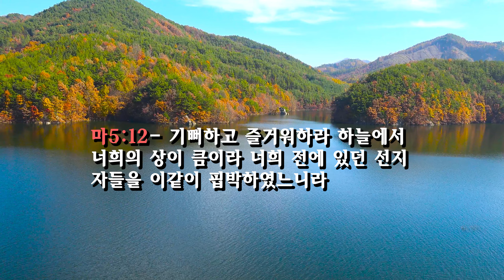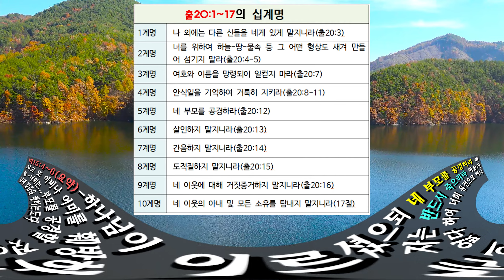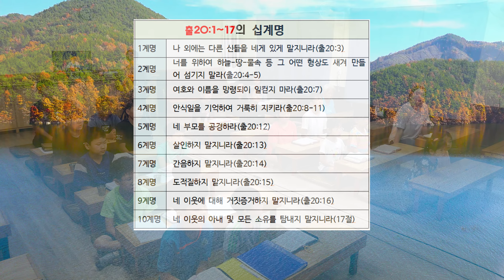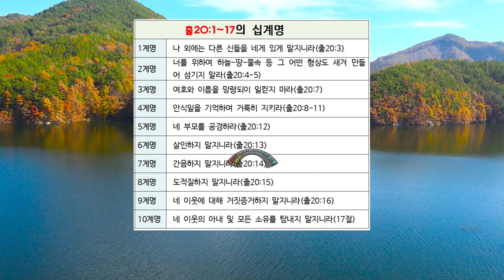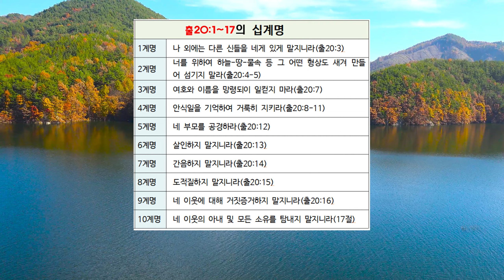214. [두 종류의 행함]- 여름성경학교 둘째날(2022. 8 .9. 화)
성경에는 구원을 위해 반드시 지켜 행해야될 계명이 있고
상급을 위해 힘쓰고 애써 노력해야 되는 계명이 있다.
기독교 신앙생활은 구원이 주 목적이고- 상급은 버금가는 일이다
구원과 상급. 둘 중 하나를 선택한다면 당연히 구원을 선택해야 한다
상받을 일은 많이 해놓고- 구원받을 거룩한 행위는 하지 않는다면 그 영혼은 비극에 떨어진다